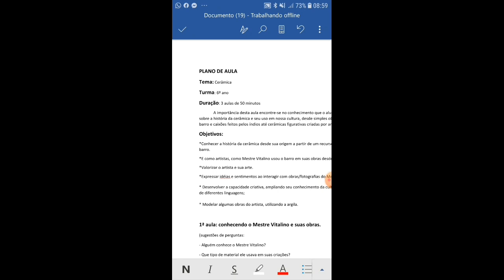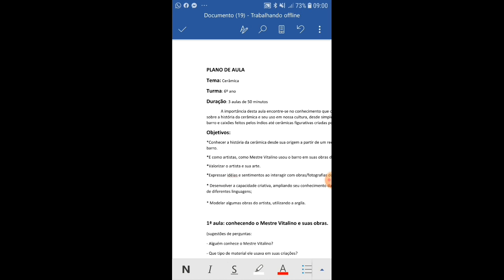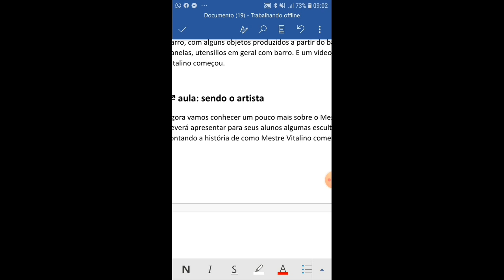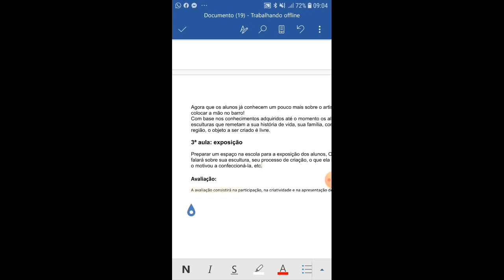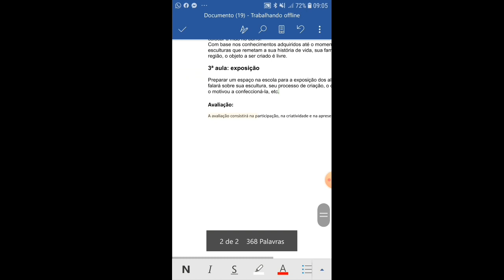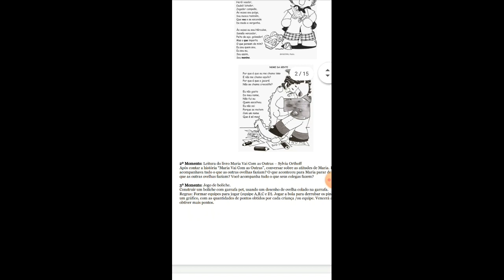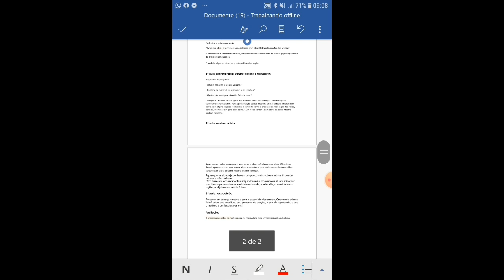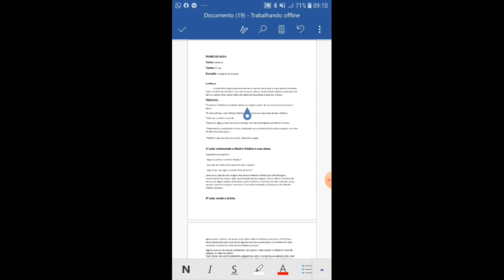Como fazer um plano de aula? ( Arte)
No vídeo de hoje falo sobre plano de aula.

Mostro com simplicidade como faço meus planos de aula .

Se gostou desse vídeo deixe seu comentário, like e compartilha pra geral!